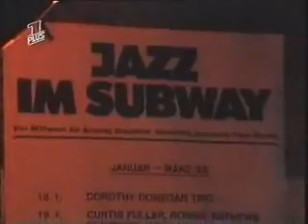Pharoah Sanders Quartet - Doctor Pitt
Pharoah Sanders tenor saxophone
Idris Muhammad Drums
John Hicks Piano
Curtis Lundy Bass